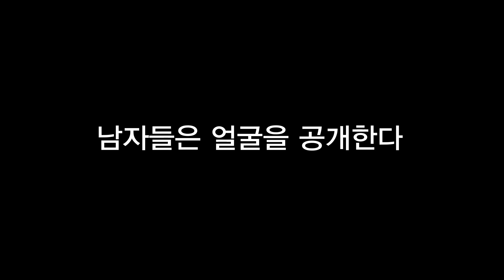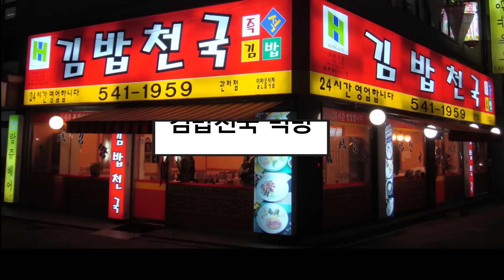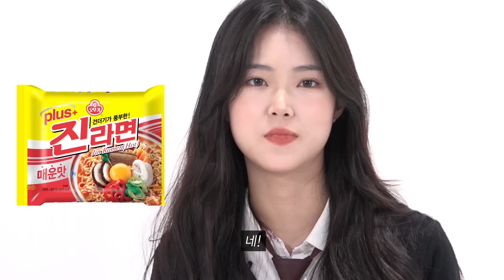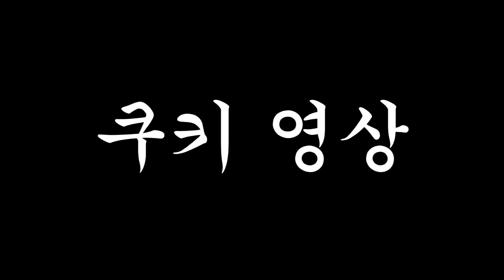[감독판]얼굴 안 보고 라면 먹방으로만 존잘 찾은 존예 (Mukbang blind date/Fire Spicy Noodle)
잼둥이들이 필요한 생활용품 공작소! 리빙딜 오픈!

잼스터에서 못봤던 브라운남의 노래실력ㄷㄷ